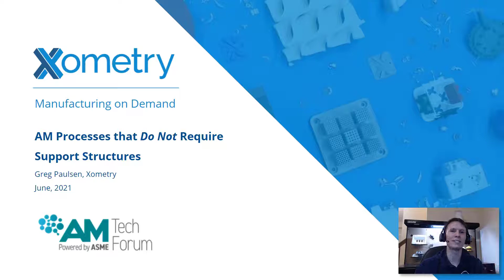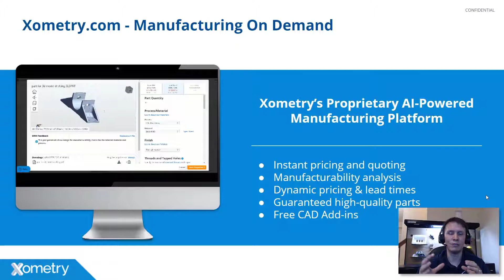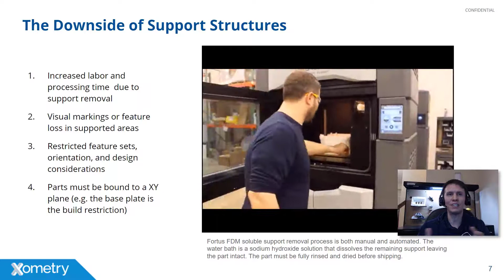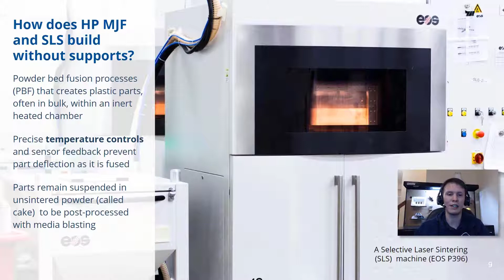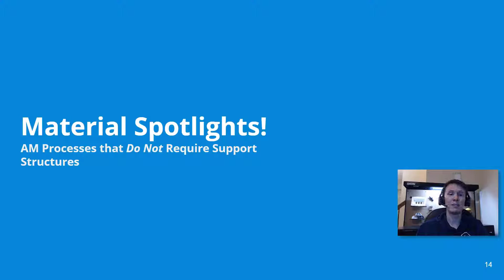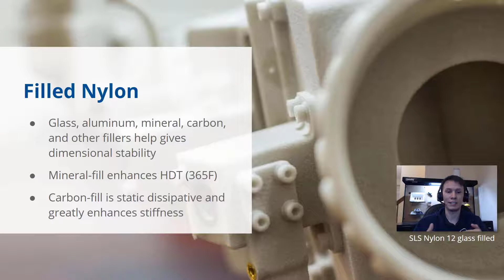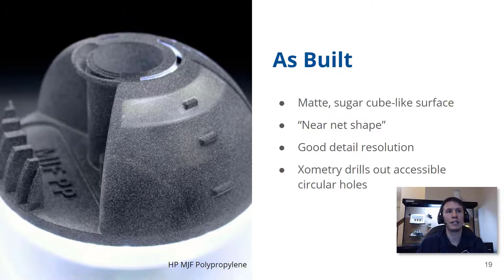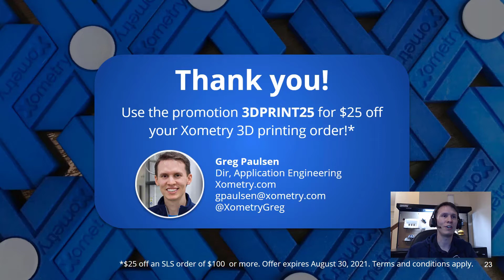AM Processes that Do Not Require Support Structures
Support structures are common requirements for additively manufactured parts to provide a foundation for overhanging features to be deposited. However, some powder bed processes do not require supports. In this 15-minute lesson, Greg Paulsen will run through why some AM processes do not require supports, and what that can mean for your 3D printed designs, costs, and production output. Greg will focus on two core technologies: HP Multi Jet Fusion and selective laser sintering.

Prepared for the ASME AM Tech Forum 2021

About Xometry:
Xometry provides 24/7 access to instant quoting and manufacturing feedback on precision CNC machining, 3D printing, sheet metal fabrication, urethane casting, and injection molding services. Our dynamic manufacturing Supplier Network ensures consistently fast lead times, low prices, and efficient delivery, and we provide live engineering support via email, phone, or online chat to help you get precisely what you need.